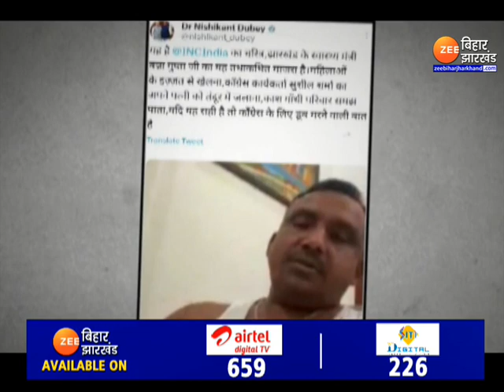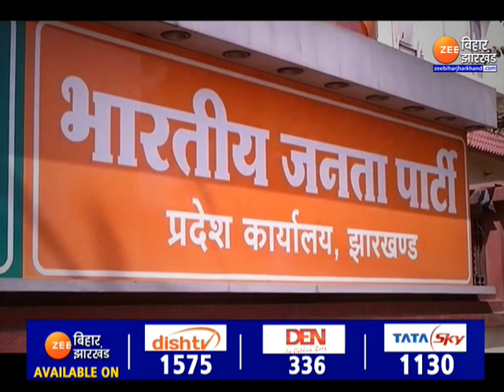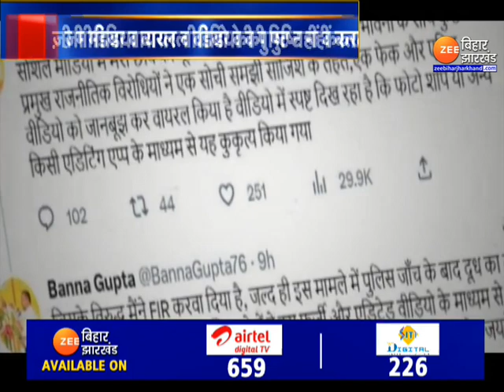Jharkhand के स्वास्थ्य मंत्री Banna Gupta के Viral Video का क्या है सच ?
झारखंड के स्वास्थ्य मंत्री बन्ना गुप्ता (Banna Gupta Viral Video) का तथाकथित हनी ट्रैप का वीडियो वायरल होने के बाद राज्य की सियासत में भूचाल आ गया है...बीजेपी सांसद निशिकांत दुबे ने बन्ना गुप्ता के वायरल वीडियो को ट्वीट कर कांग्रेस के चरित्र पर हमला बोला...तो वहीं इस पूरे मामले को विरोधियों की साजिश बताते हुए मंत्री बन्ना गुप्ता ने FIR किया है...उन्होंने इस वीडियो को फेक और एडिटेड बताते हुए उनकी छवि को धूमिल करने की साजिश करार दिया है...वहीं ज़ी मीडिया भी इस वायरल वीडियो की पुष्टि नहीं करता है...